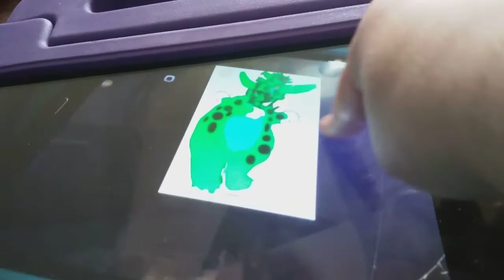Barney error all the super true modes part 1